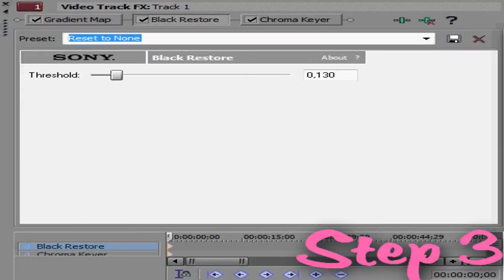Sony Vegas Tutorial || coloring #1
This is my very first coloring^^

If you guys see any other coloring or fx's in my videos ,then tell me and i will make a tutorial for YOU!